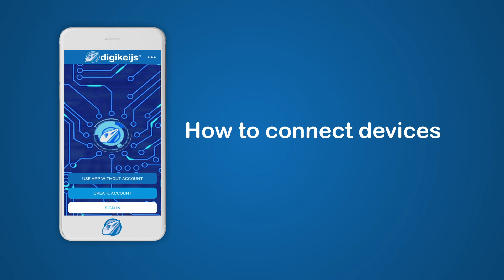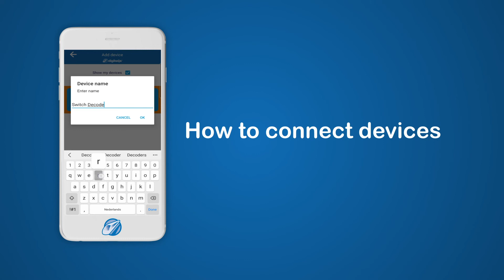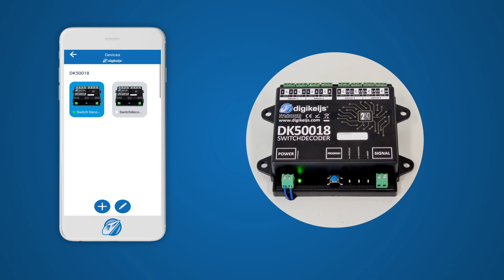How to use the Digikeijs app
Welcome to this video, in this video we will show you how to use the basics of the Digikeijs App. Please note the Digikeijs app can only be used in combination with 2nd generation digikeijs products!

Did you already install the Digikeijs app? If not,  please pause this video and use one of these links to install the app for android or IOS.

For questions and support please visit the Digikeijs support platform